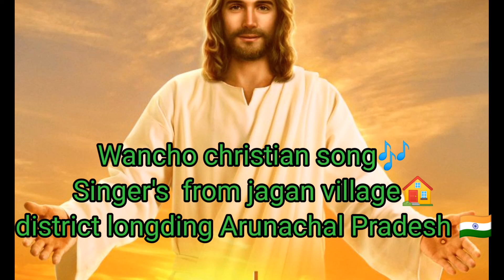wancho gospel song|| Wancho christian song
wancho gospel song|| Wancho christian song|| Wancho song wancho gospel song

     Hey guys
please please

   video ko like karna 💯
   share 👉👉🎶🎶 please